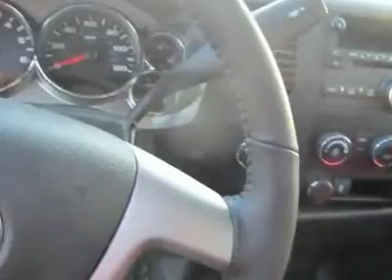2012 CHEVROLET SILVERADO 1500 Torrington, CT C12092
2012 CHEVROLET SILVERADO 1500 Torrington, CT
Stock